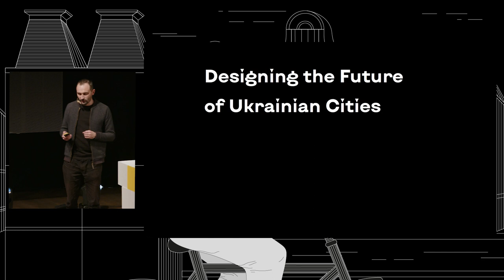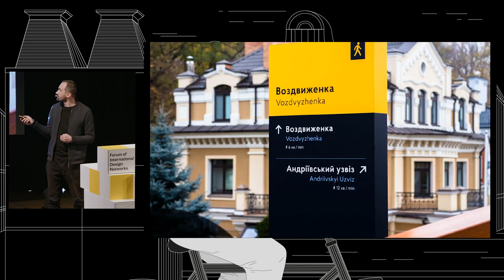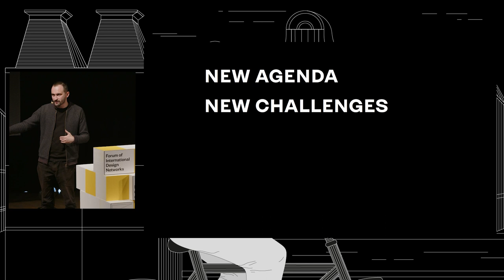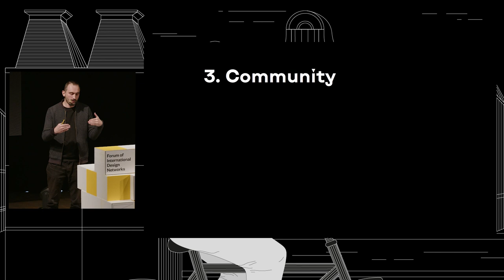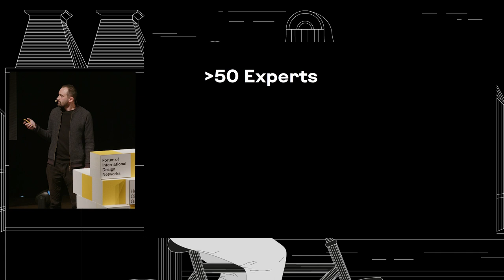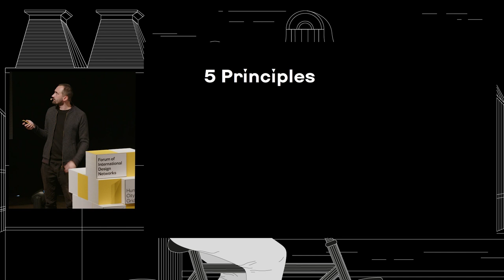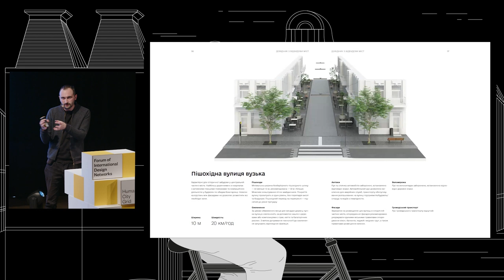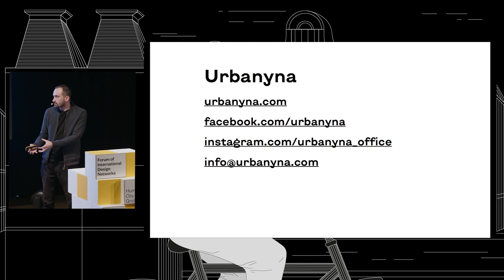International Forum Of Design Networks 2022 / Maksym Holovko: Designing Future of Ukrainian Cities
International Forum Of Design Networks 2022 / Maksym Holovko: Designing the Future of Ukrainian Cities

Maksym Holovko is an architect and co-founder of Urbanyna urban office. For 8 years, he has been working on the creation of various urban projects in Ukraine: urban research, reconstruction projects of urban spaces, urban design and wayfinding systems. He makes cities more understandable and comfortable for users. In order to restore Ukrainian cities as soon as possible, together with a dozen different experts he created a Cities Rebuild Guide.

International Forum Of Design Networks 2022 is a part of the Kaunas autumn design events organized by Kaunas European Capital of Culture 2022.
Organizers – Kaunas 2022, Lithuanian Design Forum, Lithuanian Design Association